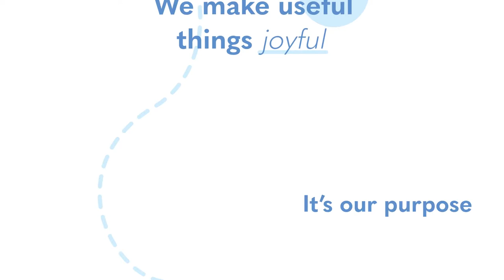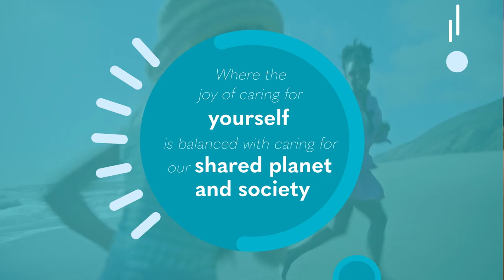About Edgewell Personal Care | How We Make Useful Things Joyful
We are a company of people—a global team of 6,500 visionaries, doers, and makers. With more than 25 brands in our portfolio, we bring joy to more than 50 countries, keeping a keen eye on efficiency and sustainability. We’re also passionate about maintaining a diverse, inclusive, and respectful environment where our teammates can thrive.

We make useful things joyful.

What is it like to work at Edgewell Personal Care? Great question. Every day at Edgewell, nearly 7,000 teammates across the globe work on our portfolio of over 25 brands and products like Wilkinson Sword®, Banana Boat®, Hawaiian Tropic®, Bulldog® and Wet Ones® and so many more. Guided by our purpose of making useful things joyful, our culture has formed from our focus on diversity, equity, inclusion and sustainability. With people from a variety of backgrounds and nationalities, we’re collectively determined to be a positive force in the world—creating quality products to meet the needs of our customers and consumers while caring for our teammates, communities, and our planet, through our Sustainable Care 2030 Strategy, roadmap and ambitions.
We’re always growing and have jobs available for career starters and experienced professionals in Dover DE, Hanover, Ormond Beach, the UK, Canada, Mexico and so many more offices across the globe. Start your job search and find a fulfilling career at Edgewell